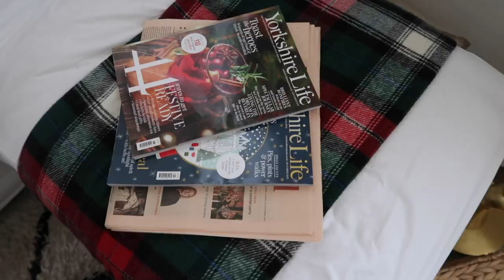Visiting a Christmas Tree Farm | New Independant Coffee Shop | Vlogmas | An Edited Lifestyle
Sign-up and get great music for your projects today